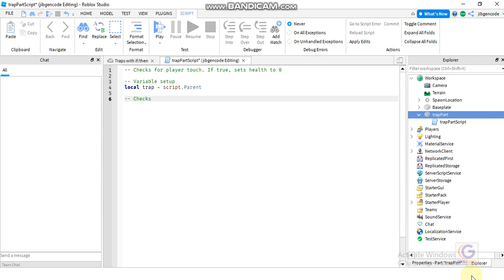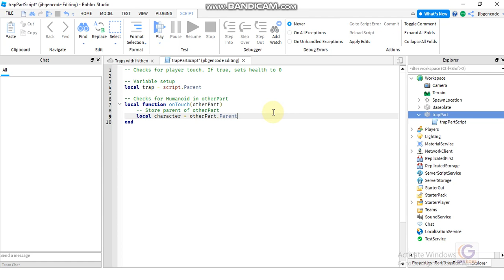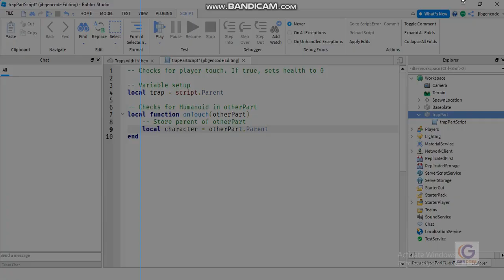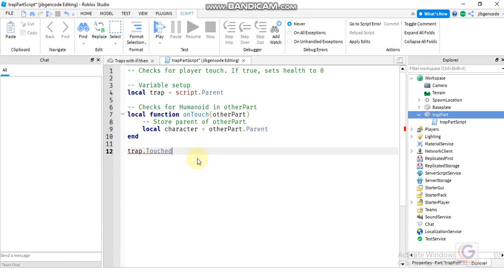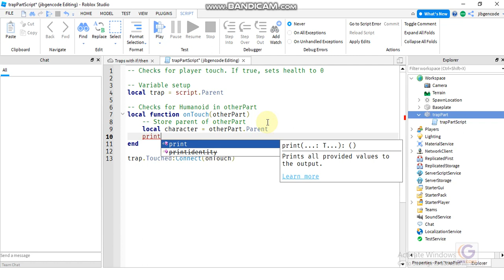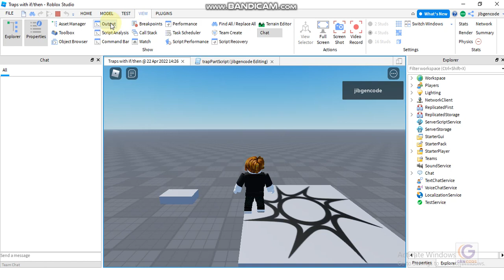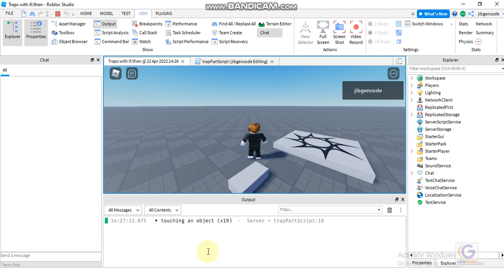Roblox Traps w if then v2 create function